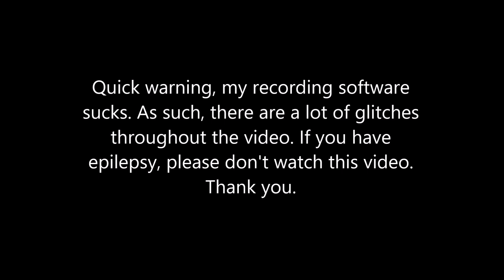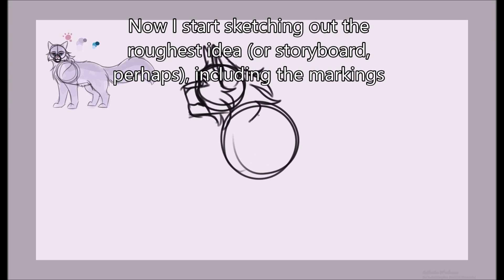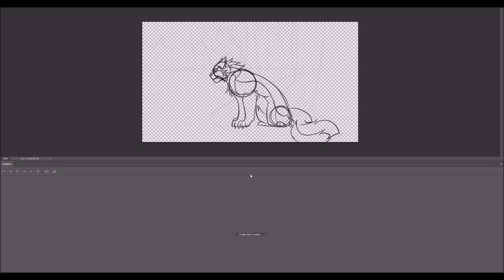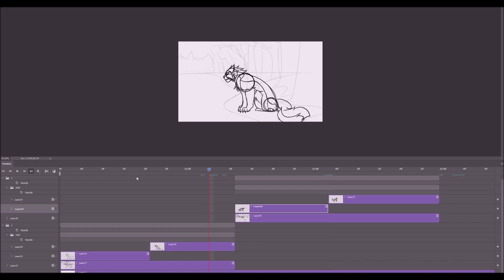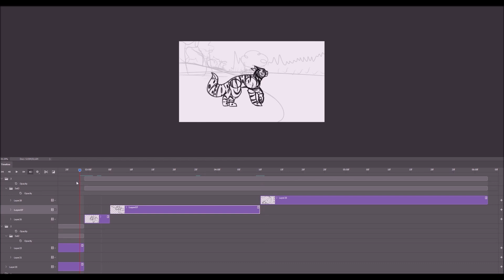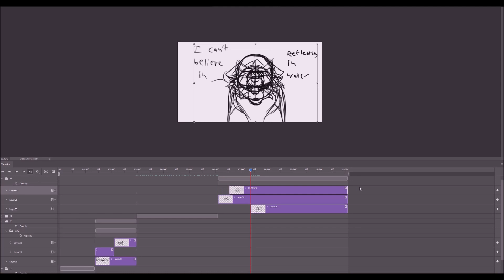Dear God part 18 storyboard - Also there's a process tutorial thing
Yes I did this in half an hour
If the MAP host, Feyn, approves of the storyboard, I'll continue to the next step and record it too with captions :)
(Also I know I made some typos in my captions :/)

Song that I played twice: Dear God (Instrumental) - XTC
MAP part song: Dear God - XTC